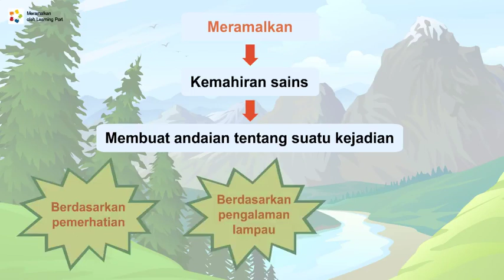RAMAL SN THN 3 (5/2/21)